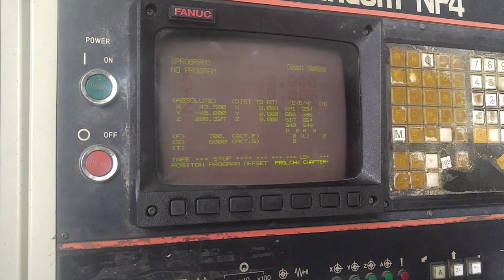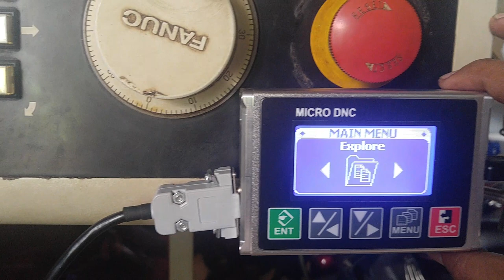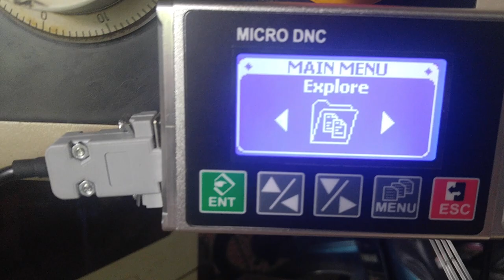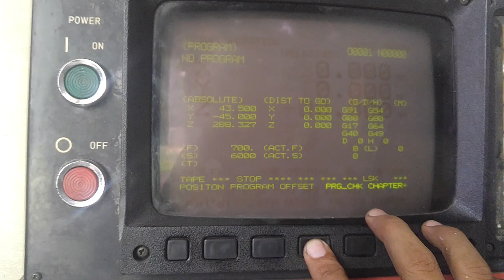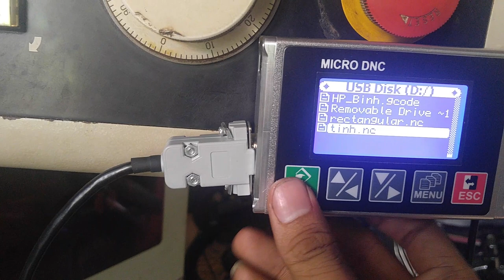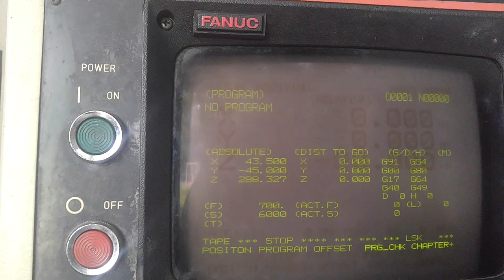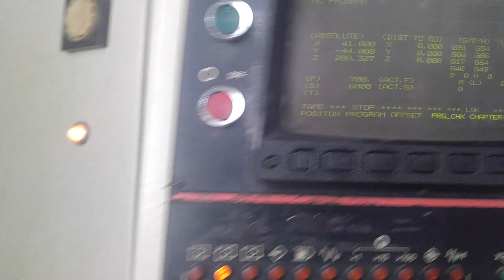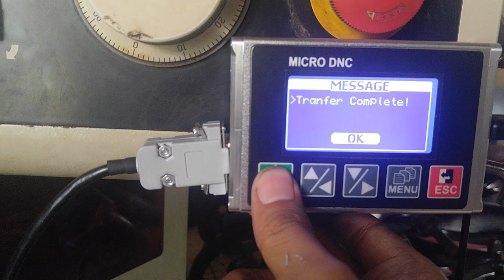Transfer Gcode to CNC machine by DNC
➤- Don't hesitate to share your ideas with us.
➤- Give your opinion by commenting below the video